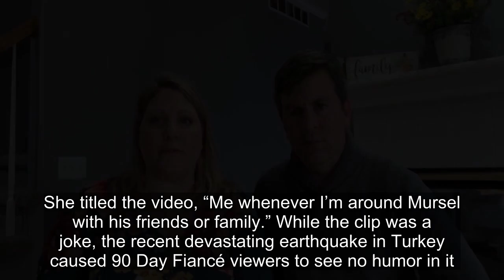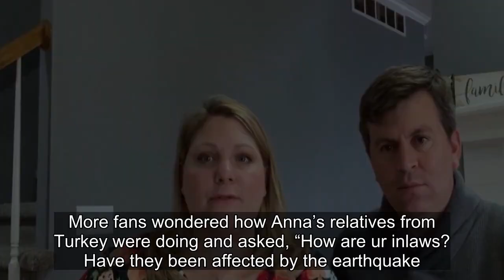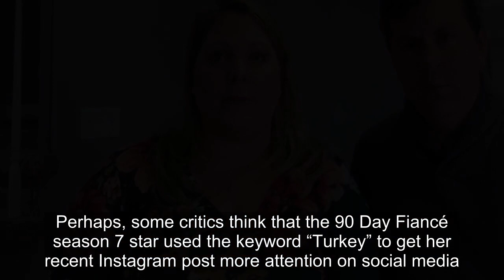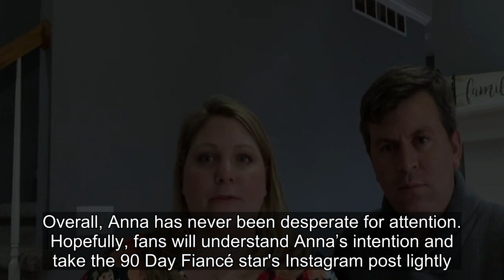90 Day Fiancé: Anna's Jokes About Mursel's Family Fall Flat Amid Tragedy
90 Day Fiancé: Anna's Jokes About Mursel's Family Fall Flat Amid Tragedy.